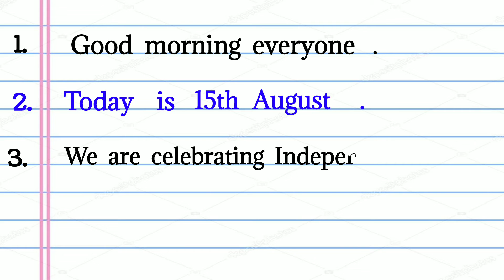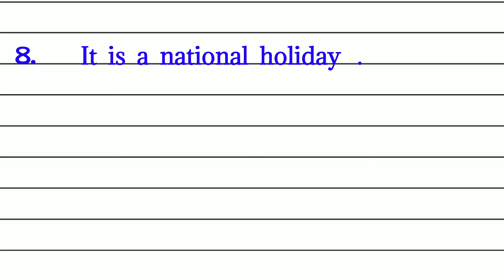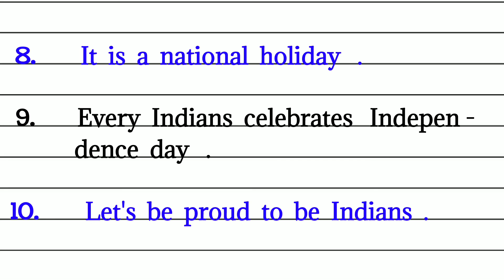Independence Day Speech for L.K.G , U.K.G l Simple Speech On Independence Day.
Independence Day Speech for L.K.G , U.K.G , 1 Grade Students l Simple Speech On Independence Day.